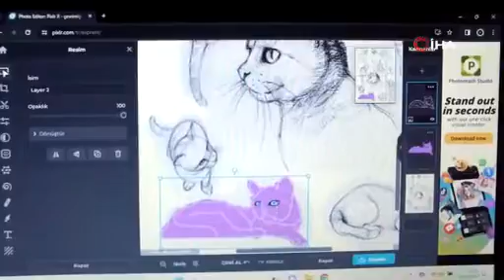Balıkesirli minikler sömestrda hem eğlendiler hem de öğrendiler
Burhaniye ilçesinde, yarı yıl tatiline giren öğrenciler, Balıkesir Büyükşehir Belediyesinin düzenlediği kodlama eğitimine katıldı. BASKİ hizmet binasında başlayan 5 günlük eğitime 80 öğrenci katılıyor.

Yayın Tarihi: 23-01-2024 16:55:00